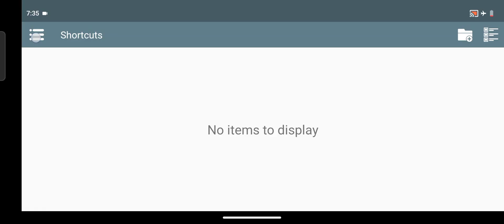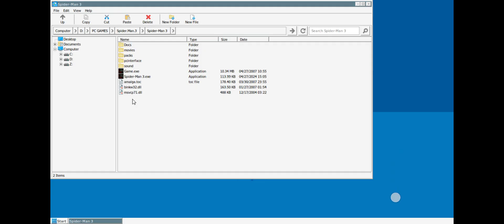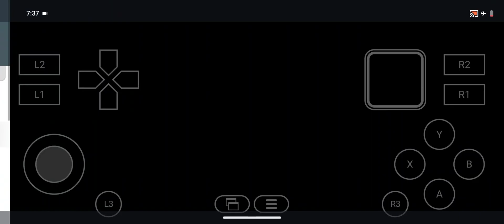Full Setup Guide spiderman 3 IN HINDI ✅ | How To Install spiderman 3 in Winlator 10 ❤️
Hello guys aj ki is video me mai apko dikhane ja rha hu ki kaise Maine spiderman 3 pc version ko apne mobile device IQOO neo 9 PRO me setup kiya hai ya install Kiya hai.
Aur ha ye maine kiya hai winlator ke latest update me jo ki hai 10 frost ager apko bhi aisi video dekhna pasand hai to mere channel ko pls subscribe kre!